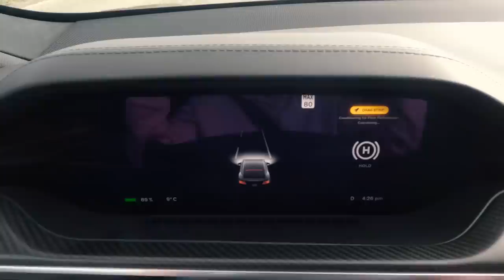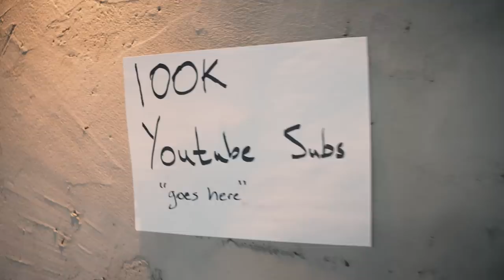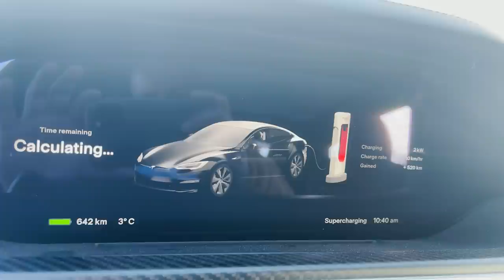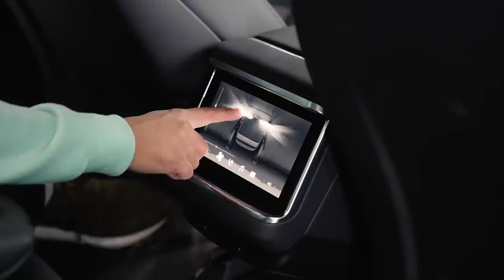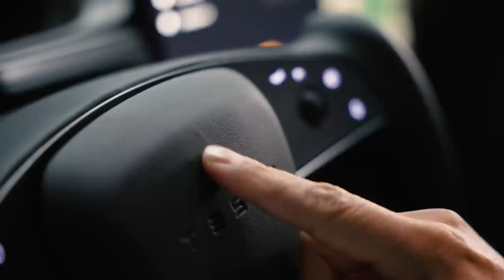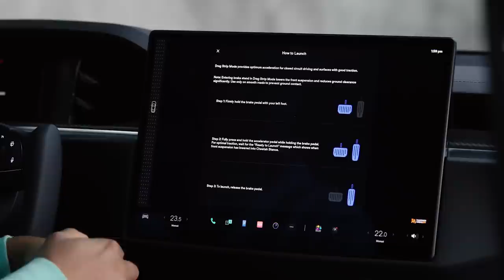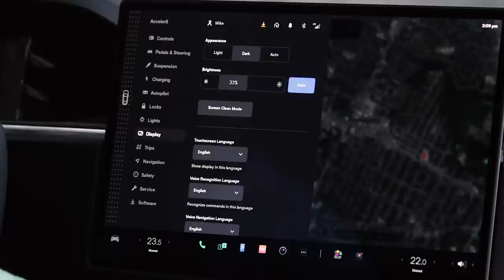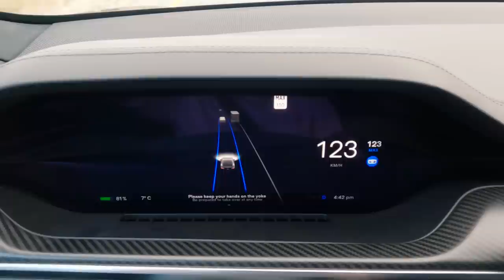Tesla Model S Plaid | Built on a Friday [In-Depth Review]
1020 horsepower, 1050 lb-ft of torque, 0-60 in 1.99 seconds... yes, this is the all new Tesla Model S Plaid and it is also Mike's brand new car to replace his Audi R8 Spyder.  This video covers Mike's conflicted opinions on his new vehicle. Is it just a one trick pony?

0:00 - Introduction
1:47 - Driving Experience + Launches
3:56 - Buying the Tesla Model S Plaid (Story)
4:54 - Fit & Finish Problems
8:59 - Front End + Frunk
12:20 - Side Exterior + Suspension
16:19 - The Battery
16:51 - Rear + Trunk
19:56 - Back Seats
22:37 - Interior
26:40 - The Yoke Steering Wheel
31:04 - Interior Continued
34:29 - Tesla Screen + Technology
52:14 - Driver Display
52:55 - Concluding Thoughts